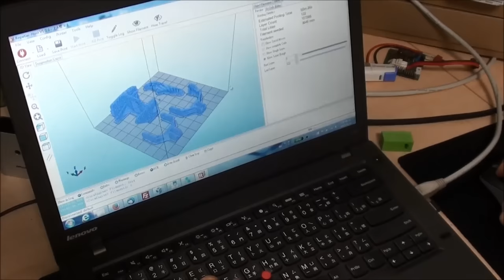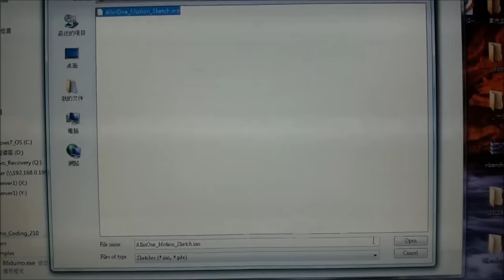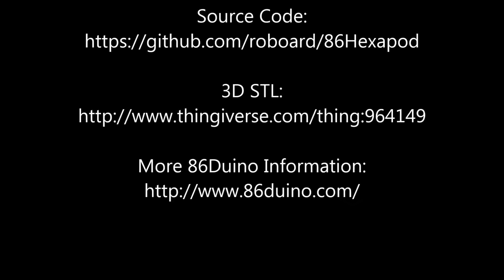86Hexapod: A open-source and 3D-printable hexapod robot designed for 86Duino Zero/One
86Hexapod is a open-source, 3D-printed hexapod robot designed by UFPATSAI to demonstrate the application of the 86ME (86Duino Motion Editor). 86Hexapod has 12 DOF and employs the low-cost TowerPro SG90 servos as its actuators. With 86Duino Zero/One as its controller, you can easily edit 86Hexapod's motion and automatically generate its control program using Sayter Wu's 86ME.

The source code (automatically generated by 86ME) of 86Hexapod's walking program and 86ME project file can be found on 86Hexapod's GitHub